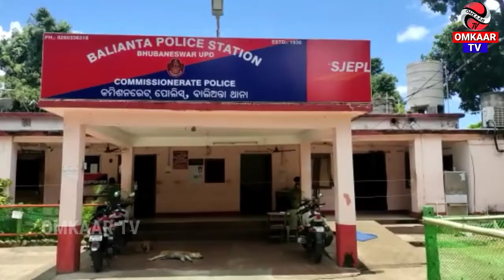ସଟ ଡାଉନ ବେଳେ ମଦ ନେଲା ଜୀବନ । ମଦ ବୋତଲ ପେଟରେ ପଶି ଯୁବକଙ୍କ ମୃତ୍ୟୁ